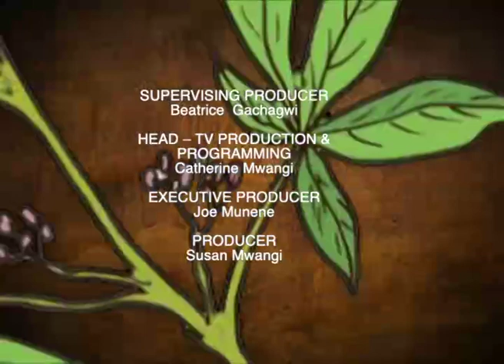Potato variety trial in Nyahururu and why this is important - Part 2